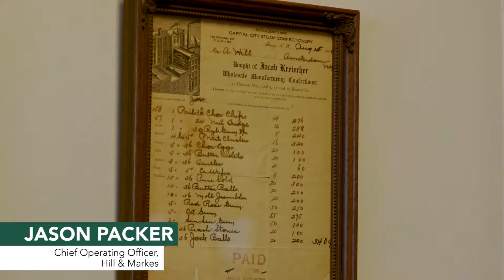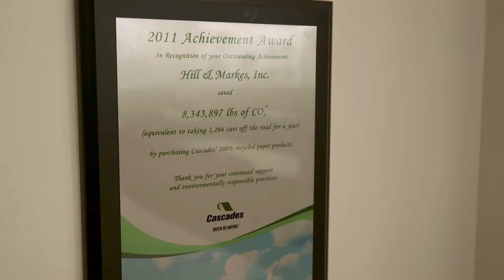Hill & Markes and Cascades Partner Together to Provide Sustainable Business Solutions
Hill & Markes and Cascades partner together to bring sustainable business solutions to the community.